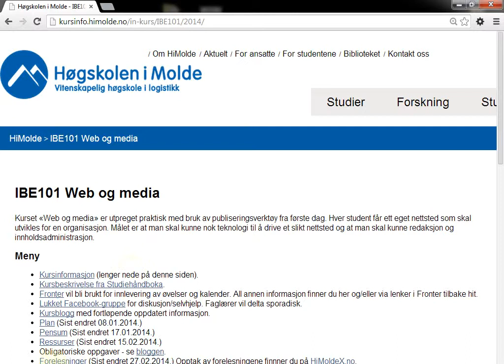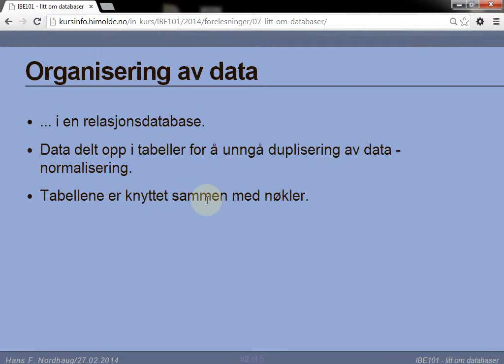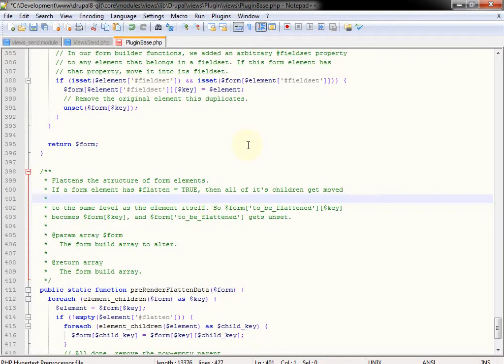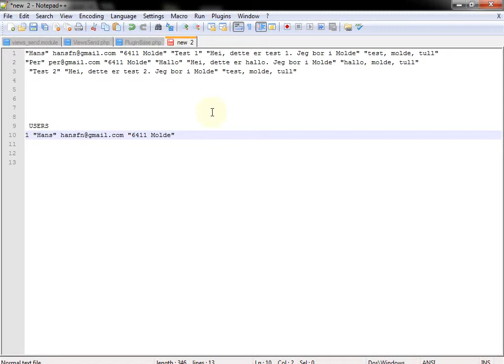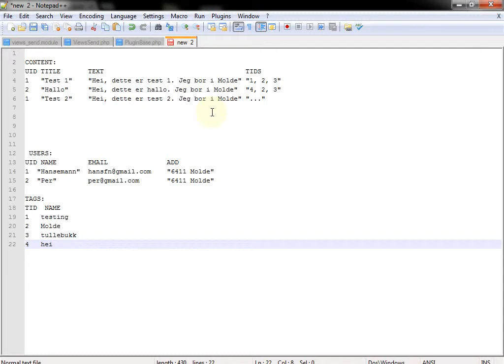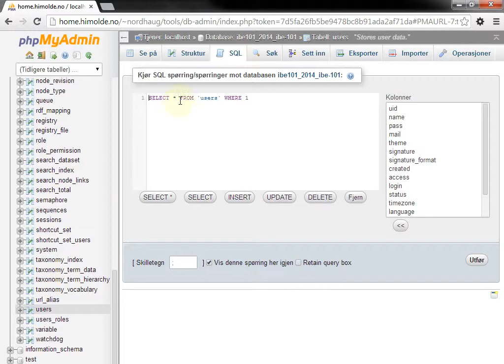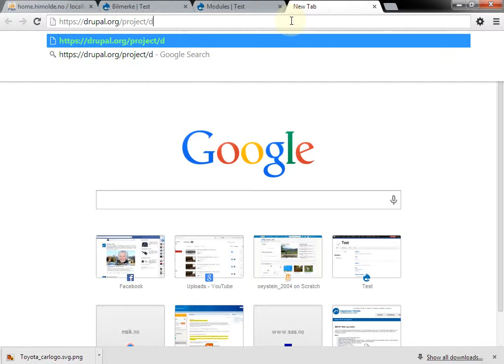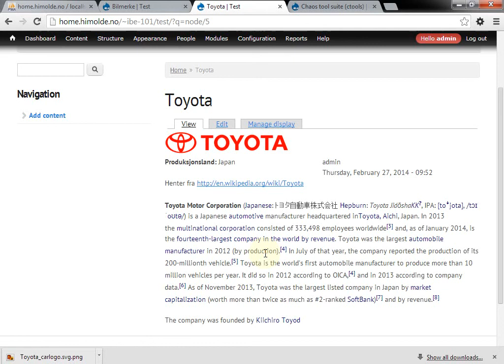107 Forelesning IBE101 (27. feb. 2014)